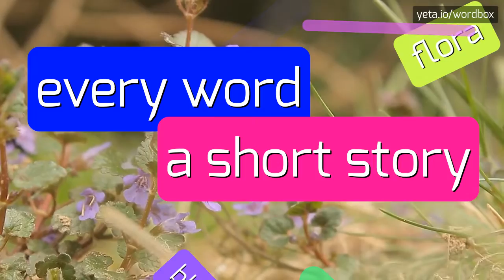RELUME - HOW TO PRONOUNCE IT!?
Watch how to say and pronounce "relume"!
Want to know how other words sound like? Look for снова, reluming, light, зажигать, relume, relumed, relumes on wordbox channel!